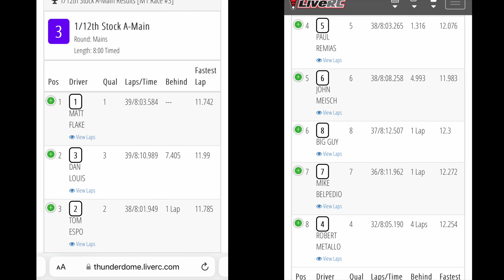6amRC. ThunderDome. 17.5 1/12 main